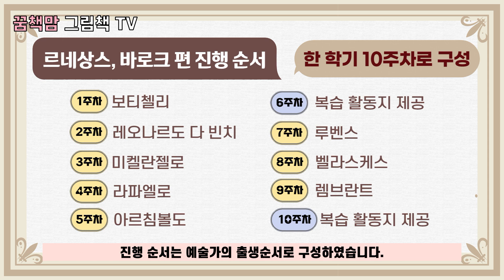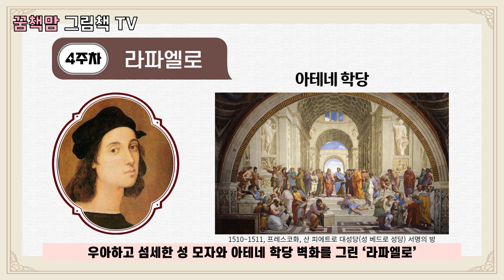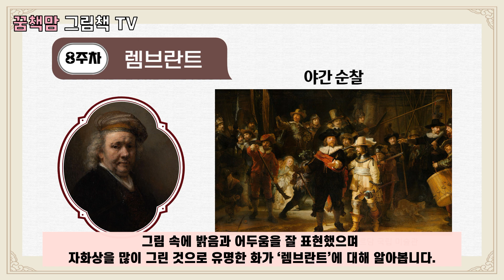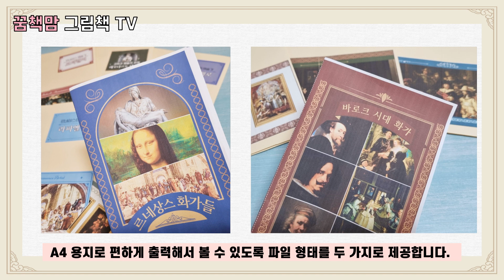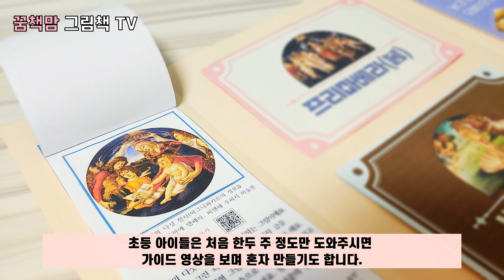[꿈꾸미 예술톡톡]르네상스, 바로크 예술가 편 소개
꿈책맘 (우기윤) '꿈꾸는아이의 그림책 놀이' 저자